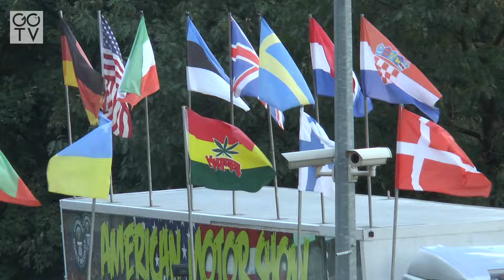American Monster Truck Motor Show w Olsztynie